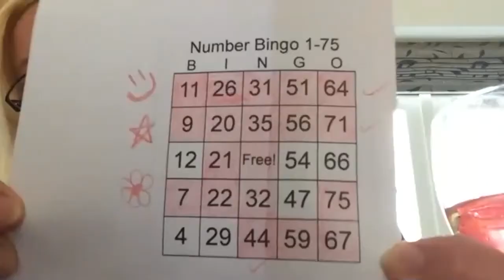New Funday Sunday Trailer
We Started Back in April, and boy have we grown, we've gone from cardboard sets to full TV studio realness with computer graphics to help out with the games, improved sound, and thanks to a boatload that we spent on new equipment, we now broadcast in HD too. Come and check us out every second Sunday of the month.